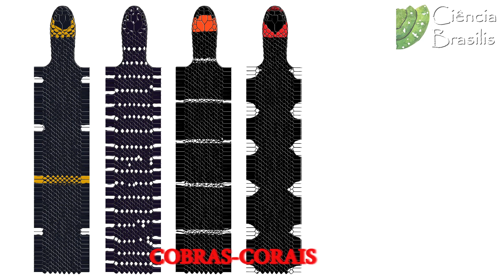Ciência em 60 segundos #21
Como diferenciar uma cobra-coral de uma falsa-coral